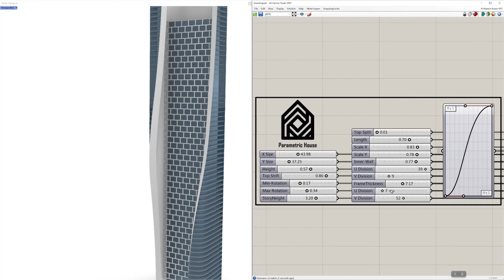Al Hamra Tower (Rhino Grasshopper)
In this Grasshopper Example File, you can design a Parametric Building Inspired by the Al Hamra Tower by Gary Haney.